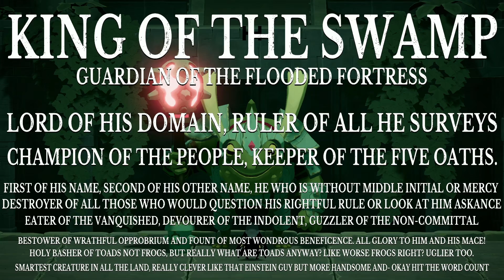BEST FIGHT!!! - The Frog King | Death’s Door {11}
"King of the Swamp, Guardian of the Flooded Fortress Lord of His Domain, Ruler of All He Surveys, Champion of the People, Keeper of the Five Oaths.

First of His Name, Second of His Other Name, He Who is Without Middle Initial or Mercy, Destroyer of All Those Who Would Question His Rightful Rule or Look at Him Askance, Eater of the Vanquished, Devourer of the Indolent, Guzzler of the Non-Committal.

Bestower of Wrathful Opprobrium and Fount of Most Wonderous Beneficence. All Glory to Him and His Mace! Holy Basher of Toads Not Frogs, but really what are toads anyway? Like worse Frogs right? Uglier too. Smartest Creature in All the Land, really cleaver like that Einstein guy but more handsome and - okay hit the word count."

00:00 Forward
30:19 The Frog King - He of Many Titles
40:37 RIP Frog King
43:16 Outro